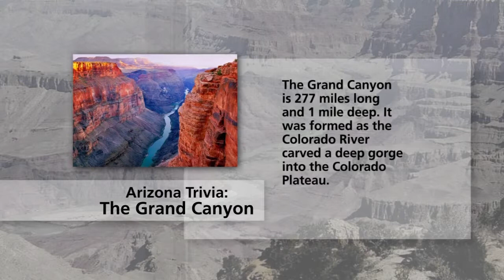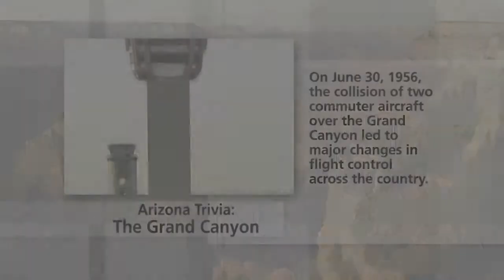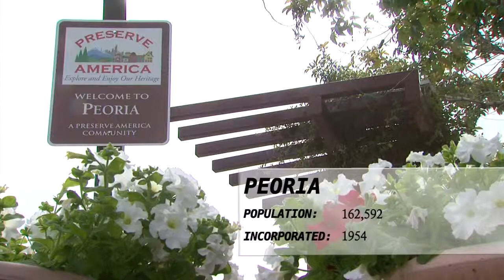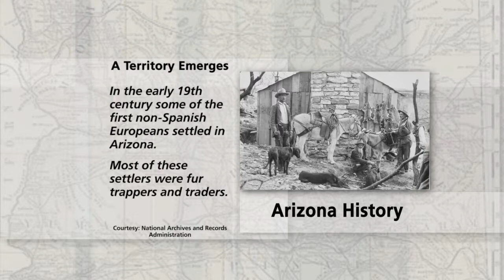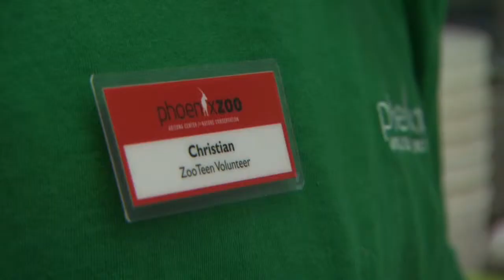Environmental Legislative Preview & AZ ArtBeat: Art Tank & AZ Giving and Leading: Phoenix Zoo Teens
Find out what the environmental community thinks the legislature should be working on this upcoming session. In 2013, the Arizona Commission on the Arts launched a funding initiative called Arizona Art Tank, which is designed to make strategic investments in arts-based ventures. A program at the Phoenix Zoo is helping to keep children interested and involved in nature and animals.